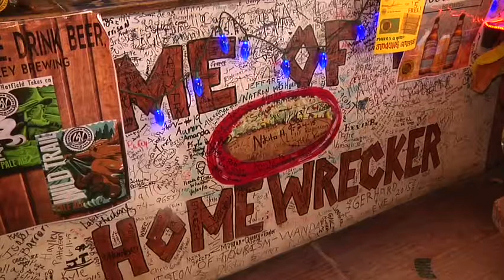1TT Hillbilly Hotdog